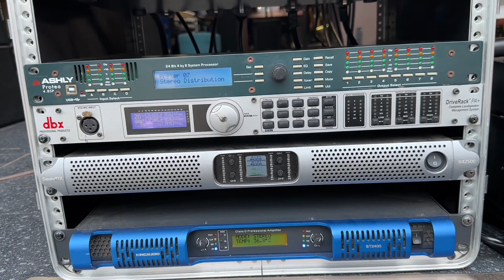Vì sao dàn âm thanh sự kiện, âm thanh đám cưới Qha do DXAudio phân phối HOT & được quan tâm nhiều?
Xin chào các Anh Em, Quý khách hàng,
► Hôm nay DX AUDIO sẽ setup và chuẩn bị bàn giao dàn âm thanh sân khấu - dàn âm thanh đám cưới Qha đến cho Khách hàng.
► Và DX AUDIO cũng xin phép chia sẽ nguyên nhân vì sao dàn âm thanh sự kiện, âm thanh đám cưới Qha do DX AUDIO độc quyền phân phối lại HOT và được nhiều Anh Em quan tâm đến vậy!
►Xin mời các Anh Em và Quý khách hàng cùng theo dõi qua video sau nhé!
► Để có thể tìm hiểu thêm về chi tiết các sản phẩm, hệ thống dàn âm thanh ánh sáng, sự kiện chuyên nghiệp Anh Em đừng ngần ngại liên hệ Hotline DXaudio 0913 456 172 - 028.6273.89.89 hoặc Anh Em có thể truy cập vào Các website của DXaudio :
► Đến với DXAudio khách hàng có thể yên tâm hơn về:
- Sản phẩm chính hãng đầy đủ chứng nhận CO, CQ của hãng.
- Áp dụng công nghệ thông tin mới nhất để setup dàn âm thanh chuyên nghiệp
- Kỹ thuật viên âm thanh ánh sáng, giàu kinh nghiệm chuyên nghiệp và sáng tạo.
- Hệ thống âm thanh khép kín an toàn tuyệt đối, tính thẩm mỹ cao, dễ vận hành, dễ dàng bảo trì sửa chữa.
- Đội ngũ nhân viên sẵn sàng tư vấn hỗ trợ khách hàng 24/7
DX Audio - Hệ thống phân phối hàng chính hãng hàng đầu Việt Nam
Đ/c 2: u18, Đường 2C, P.An Lạc A, Q.Bình Tân , Tp.HCM
[Showroom Miền Tây] 14-16 Đường số 3 - KDC Kiến Phát - Phường 06 - TP.